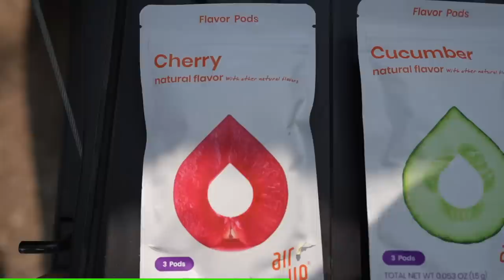UNEXPECTED Catch while BANK RIVER FISHING with GIANT BAIT!!!